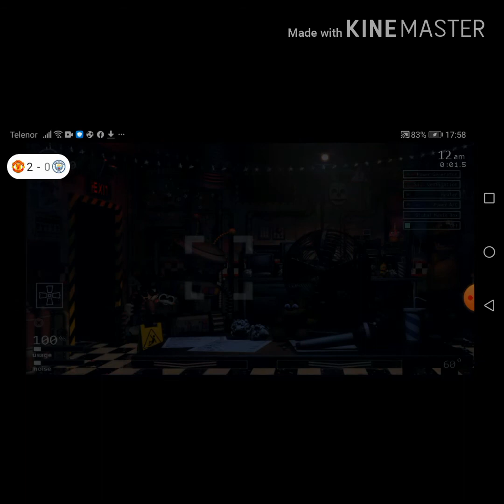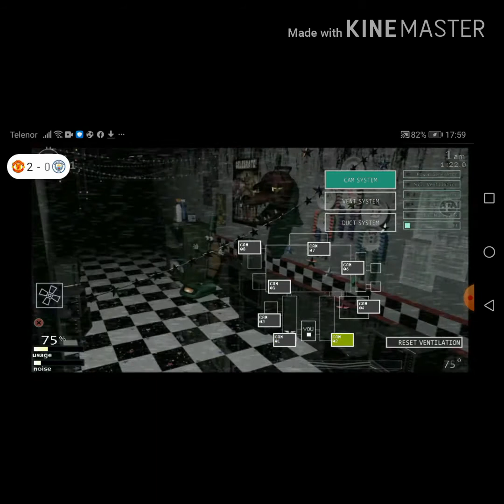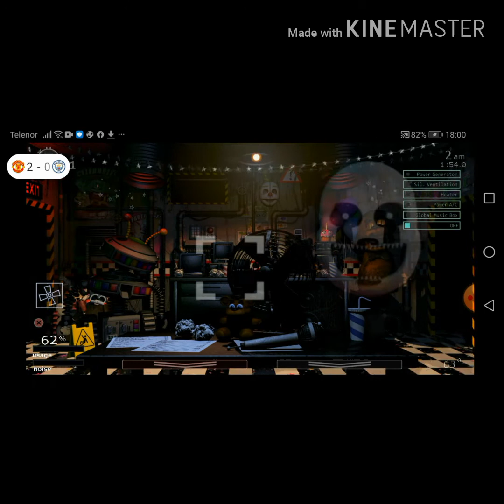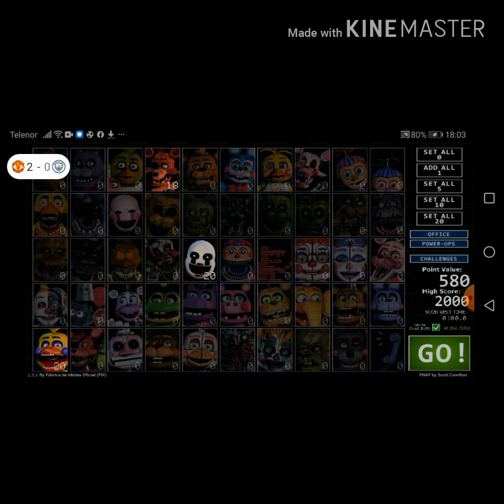Nightmarionette vs rockstar chica